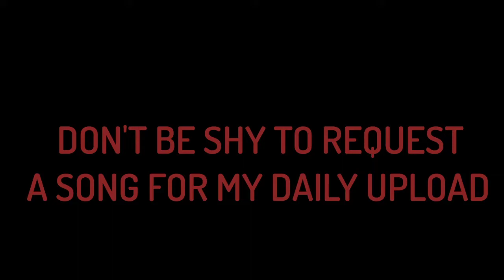KOKORONASHI ( 心做し ) cover ( Acapella )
Daily upload! I just don't know what to sing so i do this one hehe